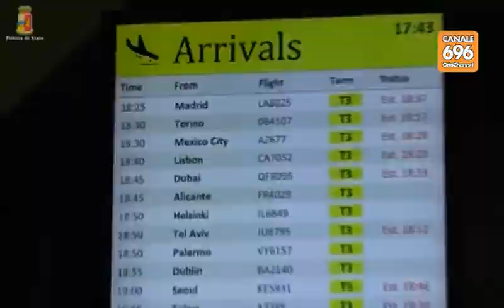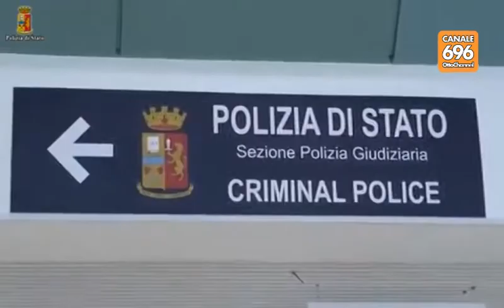Catturato boss della droga latitante da 19 anni